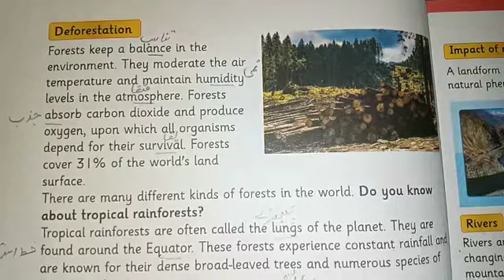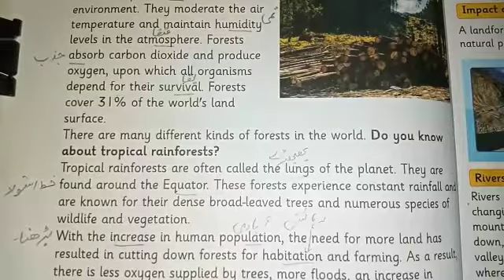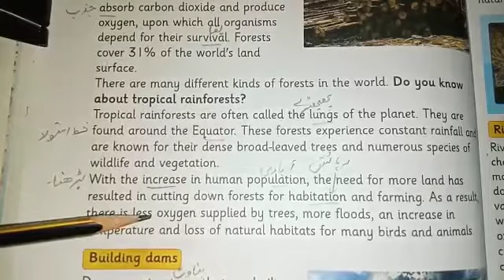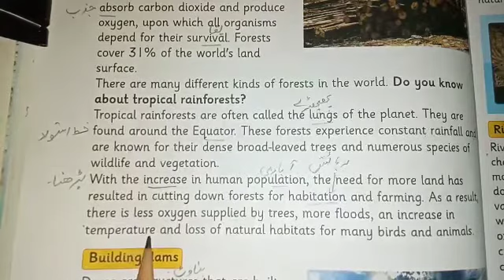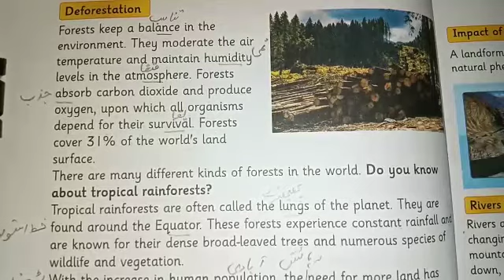Class 4th | S.ST | Online Classes| Unit No 5 | Land and People | Book Reading and Explaibing | Page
S.St. Class 4th .U5 "Land and people".Book reading and explaining pg#30Hw. Find out some short questions.